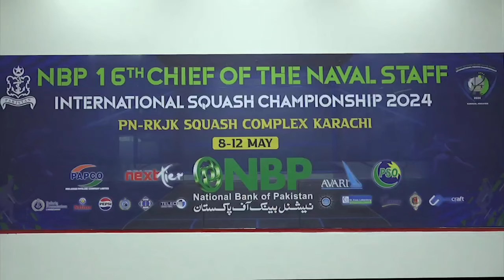Glimpses from the Quarter Finals of the NBP - 16th CNS International Squash Championship 2024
Glimpses from the Quarter Finals of the NBP - 16th CNS International Squash Championship 2024 played at PakistanNavy RoshanKhan JahangirKhan Squash Complex,